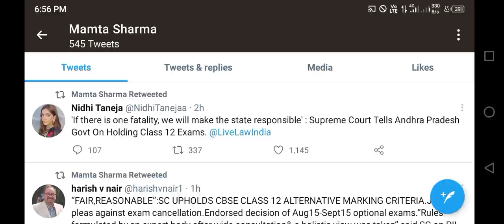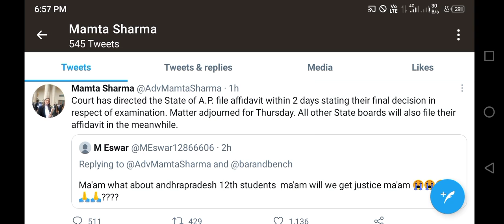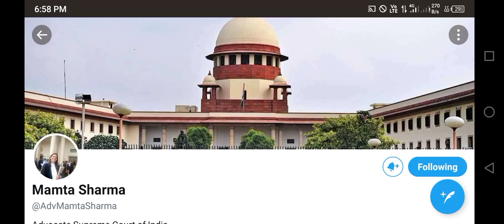SSLC Exam | PUC Exam